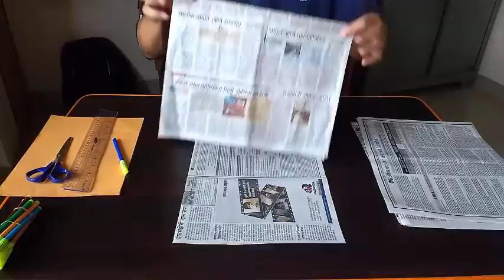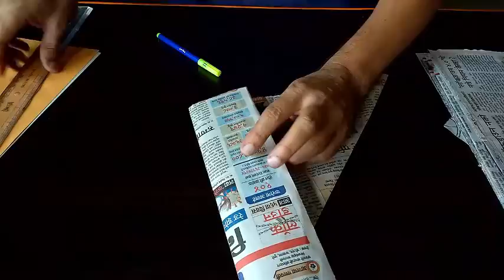Newspaper Square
This is the 1st among a series of videos in which I am going to show how to prepare different fundamental quadrilaterals using a newspaper. This video shows how to prepare a square from a newspaper. Having made a square from the square you can play with it to find its various properties for yourself.